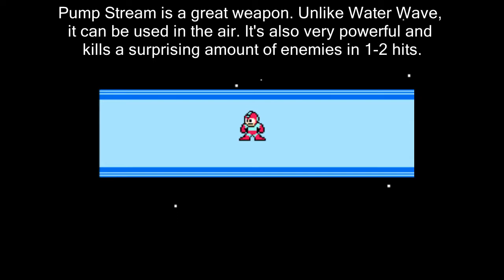Rockman: Install Metal - Part 1 - Frontrunner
My playthrough of Rockman: Install Metal, a Rockman 5 romhack created by ensis rock.

Timestamps:
Intro: 0:00
Title Screen: 0:36
1. Wave Man: 1:06
2. Napalm Man: 4:36
3. Gyro Man: 8:01
4. Stone Man: 11:08